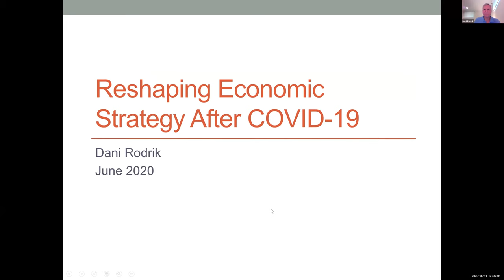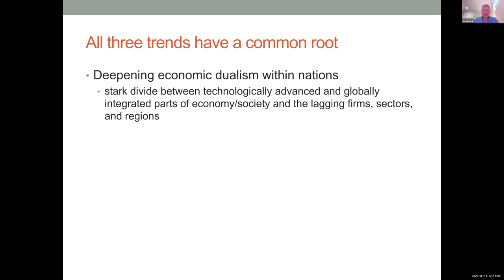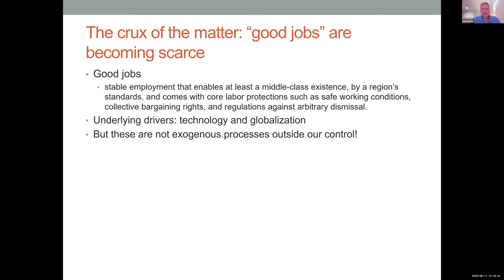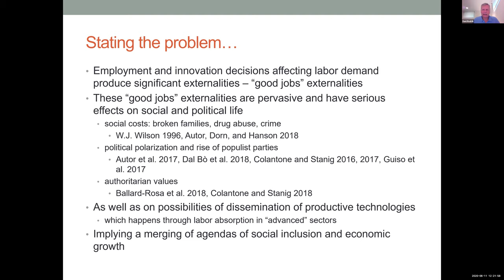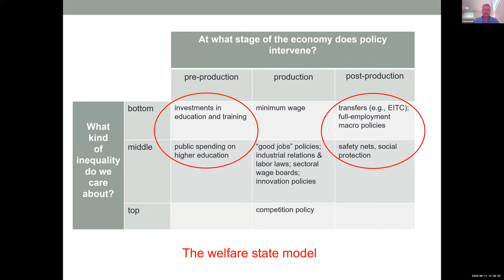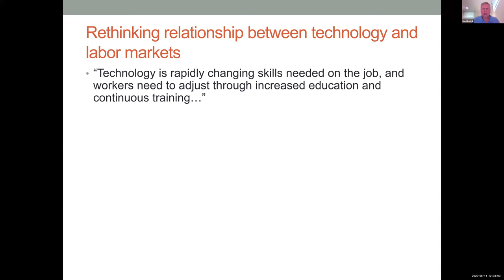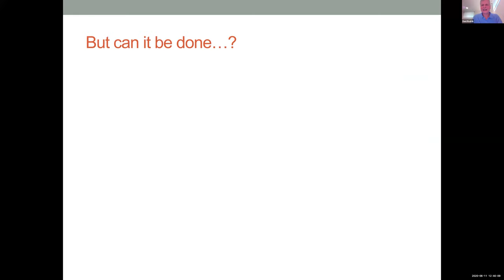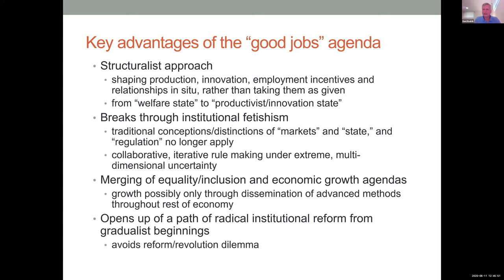Globalization in the Age of COVID-19 [Dani Rodrik]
As the collapse of global supply chains highlights the fragility that comes with economic interdependence, the pandemic is fueling the rise of ethnonationalism. Policy decisions in response to the crisis will play an important role in determining the fate of the world economy.

COVID-19 is accelerating the backlash in many countries against hyper-globalization in the face of rising inequality. But policy makers can use this as an opportunity to create a more inclusive model of economic globalization that can facilitate world trade and investment while still maintaining a more equitable social bargain. In this presentation Professor Rodrik will explore the reform of globalization and economic strategies for creating inclusive societies.

Dani Rodrik is an INET CGET commissioner, the President-Elect of the International Economic Association (IEA), and Ford Foundation Professor of International Political Economy at the John F. Kennedy School of Government at Harvard University. His works include Economic Rules: The Rights and Wrongs of the Dismal Science and The Globalization Paradox: Democracy and the Future of the World Economy. He is also joint editor-in-chief of the academic journal Global Policy.